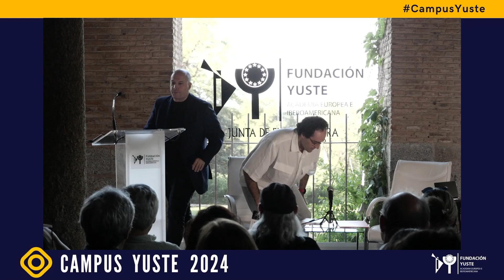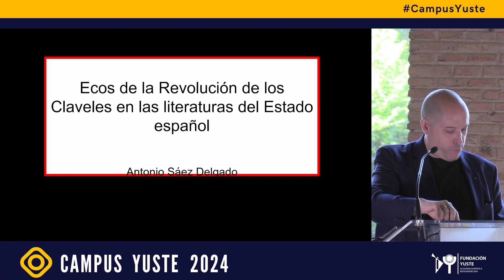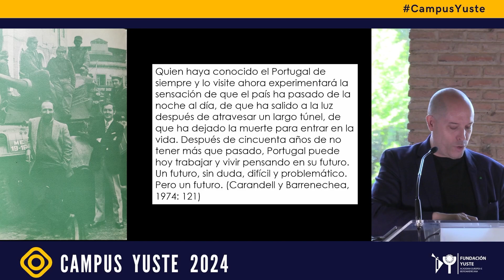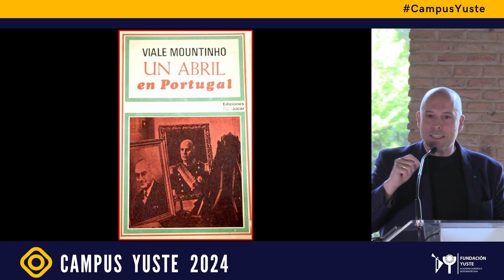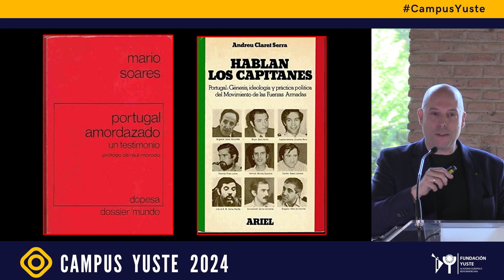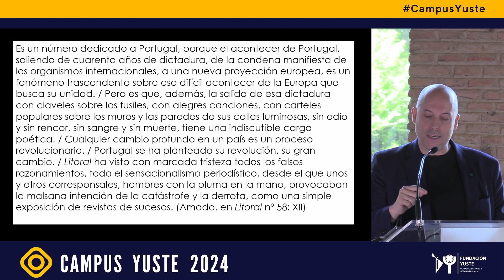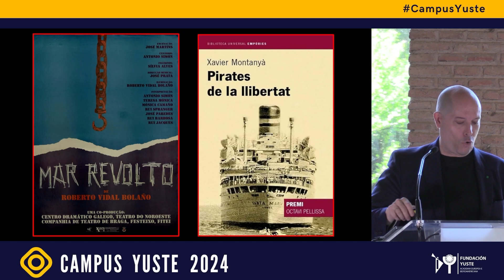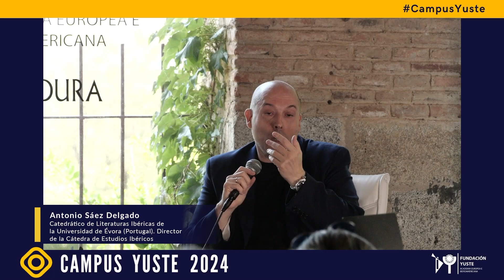Conferencia de Antonio Sáez Delgado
Ecos de la Revolución de los Claveles en las literaturas del Estado español
Antonio Sáez Delgado. Catedrático de Literaturas Ibéricas de la Universidad de Évora (Portugal). Director de la Cátedra de Estudios Ibéricos.